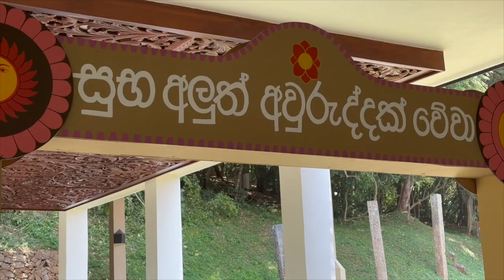Sinhala New Year Drumming Raban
Raban or Rabana Sinhala රබාන is a one-sided traditional drum type played with the hands, used in Sri Lanka.

It's mainly played in Aurudu Kreeda (The Sri Lankan New Year).